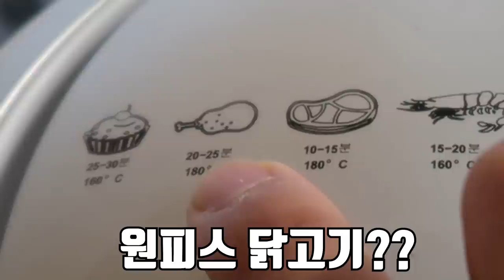소라게를 잡아서 에어프라이기에 넣어서 먹어보자! Hermit crab Air fryer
저번에 한번 실패했었던
소라게 먹는 컨텐츠입니다!!
이번엔 성공했습니다!!!
저번에도 해루질하고 삼촌 배를 탔는데
두 곳 전부 안 잡혀서 상심이 컸는데
태국에서 양양오자마자 컨텐츠를 성공해서 너무너무
기분좋고 재미있게 찍었습니다!!ㅎㅎㅎ
재미있게 보세용
사랑해용
곰퐝!